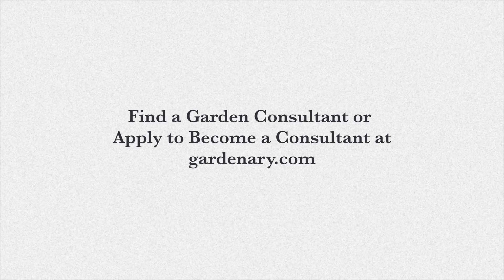Biomedical Researcher Turned Garden Coach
Melissa de Céspedes, PhD, found herself working in stressful lab environments and turning more and more to her garden as a refuge. Now, she's using her science background to help gardeners in Tampa grow the most nutritious food at home.

Find a consultant like Melissa to help you in your area